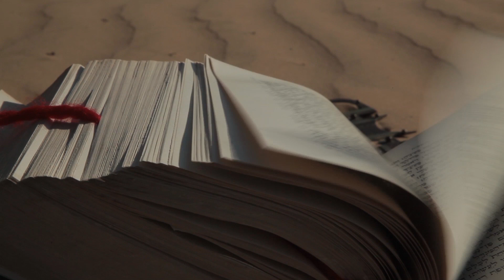SOOF - Tuareg - Live Show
Follow and connect with GilRonShama

-SOOF - Live Concert at Zappa TLV.
-Video Director Zohar Ron.
-Camera by Yaeer Eldar, Zohar Ron, David Gabriel Ron.
-Live VideoArt Projections by ZOhar Ron

About the SOOF project:
The SOOF project is a multidimensional creation, with both an artistic and an educational approach, offering musical masterpieces, a photography art exhibition, video art, educational children's books and more.